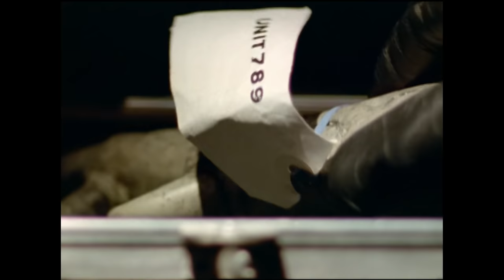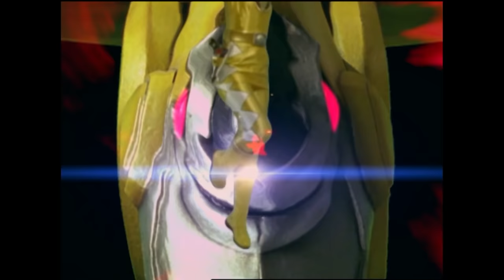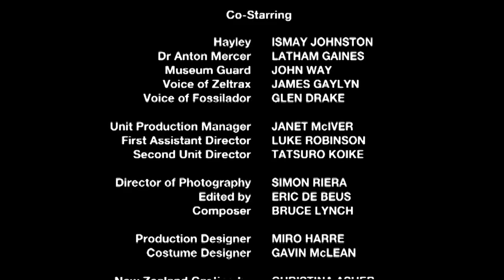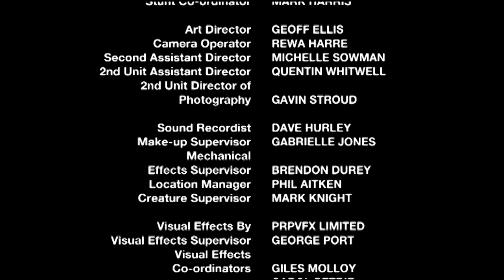The Missing Bone | Power Rangers Dino Thunder | Full Episode | E17 | Power Rangers Official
While helping Tommy clean up his lab, Kira stumbles onto a secret bone.